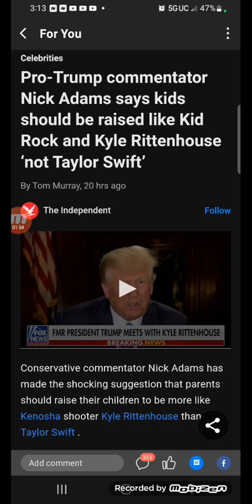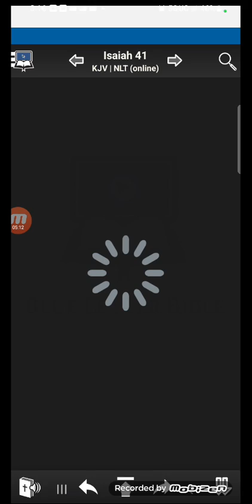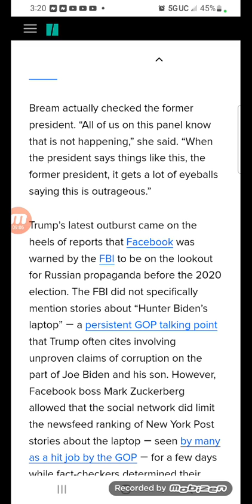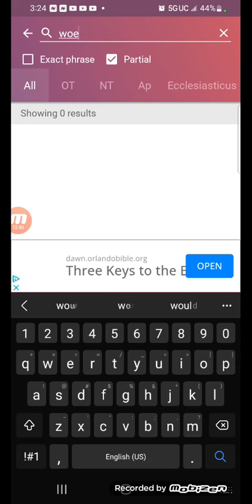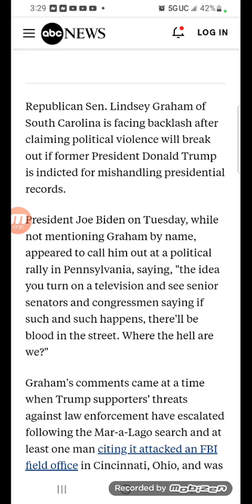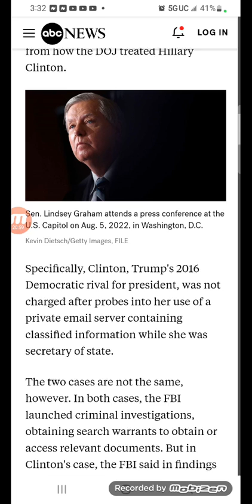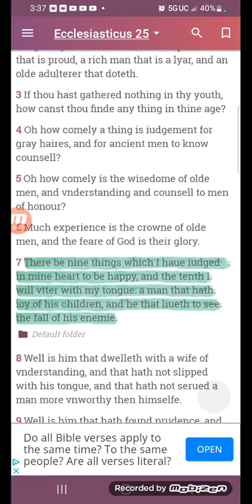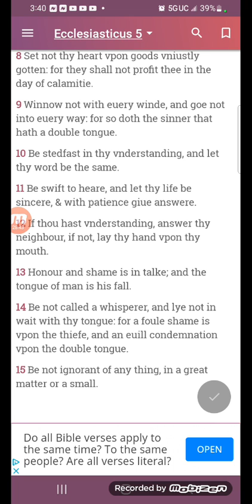Pro-Trump commentator says kids should be raised like Kid Rock and Kyle Rittenhouse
Nation divided